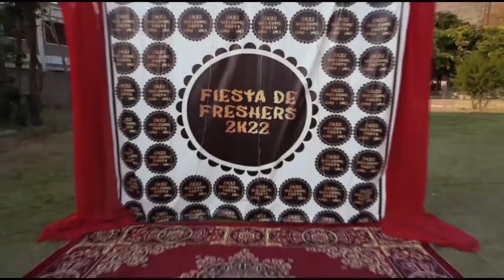Kohat medical college(kims kohat) well come party 2021 batch-25.Best party in All KPK medical collgs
kims kohat(kohat medical college) well come party 2021 batch_25.Best party ever in All kpk medical colleges.even better organized than KMC and ayoub Medical college.
Vedio is combined and edited by "The medico tutor"..(Dr Naeem jan)